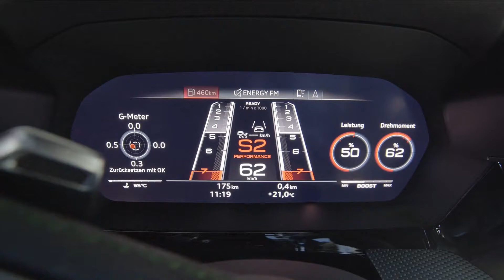AUDI RS3 SPORTBACK - 2022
The German luxury brand has confirmed that the new model will move to 2.5-liter turbocharged five-cylinder engine From the outgoing RS3, send the same 294kW AND 500Nm All four wheels are paired with an automatic gearbox to seven-speed double clutch. It is sufficient for the car to reach 100 km / h in 3.8 seconds from standstill when selected with the RS Dynamic package, on the road for a top speed of 290 km / h. Although there is some new under the hood, the RS3 will be the first Audi to feature the company's new RS Torque Splitter, which allows for a greater level of power distribution to the rear axle which the company says will improve. significantly agility. The system also enables a new drift mode by sending power to just one wheel. On the outside, Audi has reinforced the RS3 protectors to accommodate wider 19-inch wheels, while thin brake cooling vents are integrated into the front quarter panels.

Il marchio di lusso tedesco ha confermato che il nuovo modello si sposterà a Motore a cinque cilindri con turbocompressore da 2,5 litri Dalla RS3 294kW e  500 Nm. Tutte e quattro le ruote sono abbinate a un cambio automatico a doppia frizione a sette rapporti. È sufficiente che l’auto raggiunga i 100 km/h in 3,8 secondi da ferma quando viene selezionata con il pacchetto RS Dynamic, sulla strada per una velocità massima di 290 km/h. Sebbene ci sia un po’ di novità sotto il cofano, la RS3 sarà la prima Audi a presentare il nuovo RS Torque Splitter dell’azienda, che consente un maggiore livello di distribuzione della potenza sull’asse posteriore che, secondo l’azienda, migliorerà significativamente l’agilità. Il sistema abilita anche una nuova modalità di derapata inviando potenza a una sola ruota. All’esterno, Audi ha rinforzato le protezioni RS3 per ospitare ruote da 19 pollici più larghe, mentre le sottili prese d’aria di raffreddamento dei freni sono integrate nei pannelli del quarto anteriore.